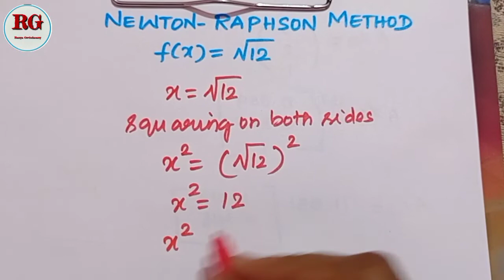Newton Raphson Method in Tamil | part 13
Part 1

Part 2

Part 3